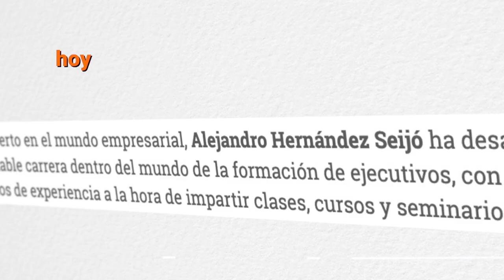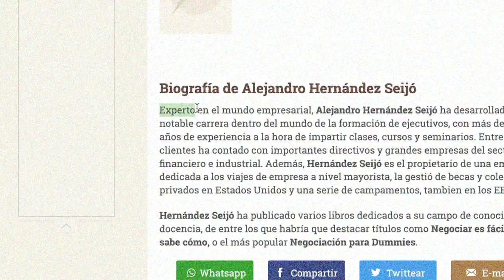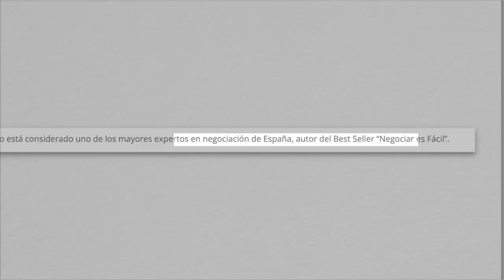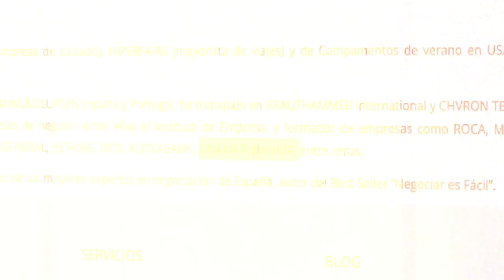Cómo Vender cualquier Producto o Servicio Paso a Paso | ALEJANDRO HERNÁNDEZ (Nichi Seijo)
Alejandro Hernández, empresario y asesor en técnicas de negociación, gestión de equipos y productividad de marcas como Mercadona o Mercedes Benz, ha pasado por El Pódcast de Webpositer.

El fundador de la tienda de calzado Nichi Seijo y autor del BEST SELLER, “Negociar es fácil, si sabes cómo”, te habla de la diferencia entre negociar y compartir, la actitud, la motivación, qué frases evitar si no quieres perder una venta y las claves para una negociación exitosa. ¡Pasa y aprende a negociar en cualquier ámbito de la vida!

🌟 ÚNETE AL CLUB VIP DEL PODCAST DE WEBPOSITER 🌟

Accede a contenido exclusivo de las entrevistas, concursos y sorteos exclusivos, entérate antes que nadie de nuestras próximas entrevistas y propón a nuevos invitados/as para nuestro Podcast. ✅

👇 Aquí el índice del vídeo | ENTREVISTA ALEJANDRO HERNÁNDEZ 👇

▶️00:00 - Introducción y presentación
▶️02:15 - La negociación debería enseñarse en las escuelas
▶️03:33 - Por esto comenzó en el mundo empresarial
▶️05:33 - Así comenzó a dar charlas sobre negociación
▶️08:53 - ¿Por qué está triunfando su libro?
▶️10:53 - Está en la palabra que más usa el experto negociador para vender
▶️13:52 - ¿Por qué ahora no haría lo que hizo con 20 años?
▶️16:24 - Lo más difícil de gestionar una empresa
▶️17:04 - ¿Por qué debes vivir con entusiasmo?
▶️19:34 - Hay falta de liderazgo
▶️24:32 - Su opinión sobre la motivación en el trabajo
▶️26:22 - La importancia de la actitud frente a la motivación
▶️30:49 - ¿Por qué es un error hacer seguimiento a un cliente?
▶️32:35 - Su estrategia para enviar presupuestos y que le elijan
▶️37:17 - Su táctica de marketing digital para vender más
▶️39:39 - El “problema” de enseñar a los niños a compartir
▶️45:30 - ¿Negociación presencial o telemática?
▶️49:11 - Técnicas de negociación para hacer una mejor gestión del equipo humano
▶️50:47 - La clave para motivar
▶️52:20 - Su opinión sobre la responsabilidad de mejora sobre otras personas
▶️54:18 - Claves para una negociación exitosa
▶️55:40 - Un error común a la hora de negociar
▶️56:42 - ¿Por qué no recomienza hacer descuentos?
▶️58:10 - La clave cuando negocias
▶️59:15 - ¿Qué te puede hacer perder un cliente?
▶️1:00:36 - Diferencia entre persuadir y manipular
▶️1:02:53 - ¿Qué son las personas VIP?
▶️1:05:03 - ¿Por qué nunca hace esta pregunta?
▶️1:05:53 - ¿Se aprende más del éxito o del fracaso?
▶️1:08:34 - Estos son los mejores negociadores del mundo
▶️1:12:38 - La habilidad del buen emprendedor
▶️1:17:18 - ¿Por qué tiró la toalla con este negocio?
▶️1:19:15 - El mejor momento de Alejandro Hernández
▶️1:22:30 - ¿De dónde ingresa dinero?
▶️1:23:03 - ¿Por qué no gana dinero con las tiendas?
▶️1:24:58 - ¿Cuánto gana con sus libros?
▶️1:28:28 - Cómo atraer usuarios a una newsletter
▶️1:30:55 - Cómo utilizar el boca a boca para vender
▶️1:33:01 - Marketing vs venta, ¿qué es más importante?
▶️1:36:45 - ¿Por qué no se esfuerza en vender?
▶️1:46:35 - Por qué no recomienda El Lobo de Wall Street
▶️1:47:35 - Alejandro vende un boli a Luis